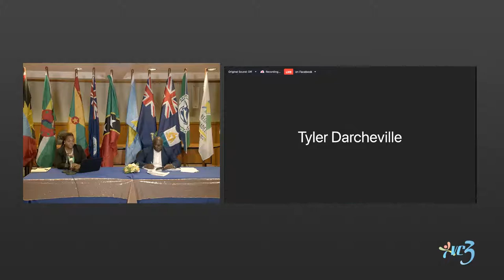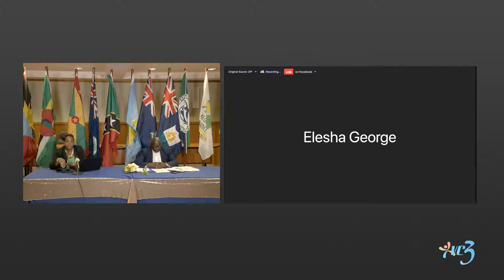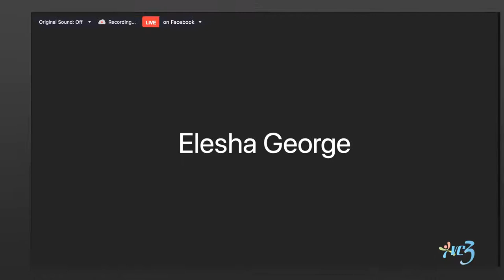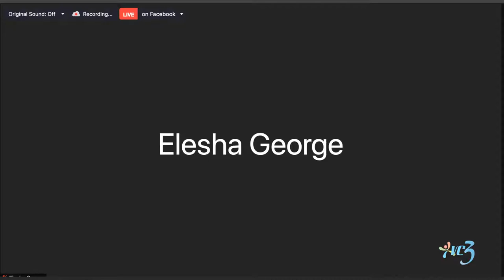Press briefing – 7th Meeting – OECS Council of Ministers- Education